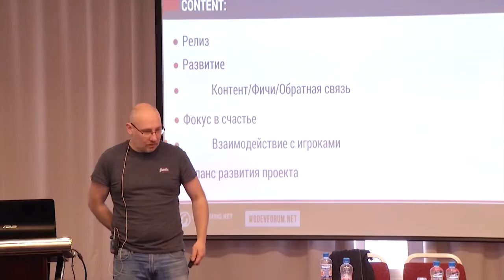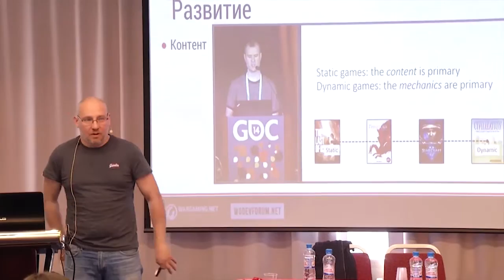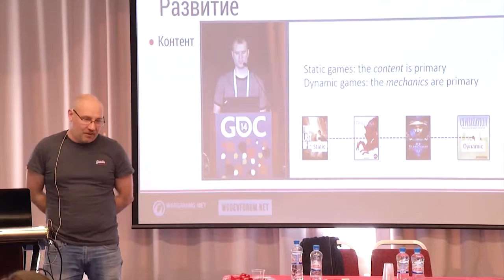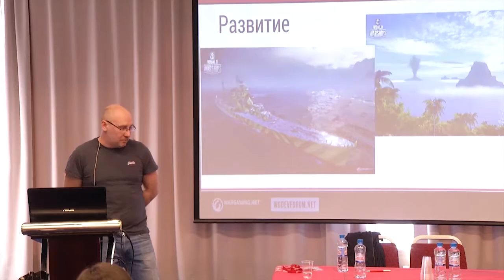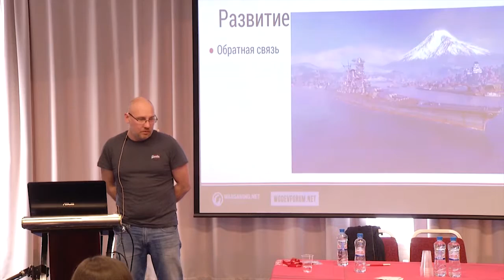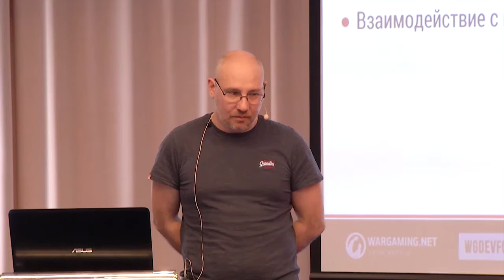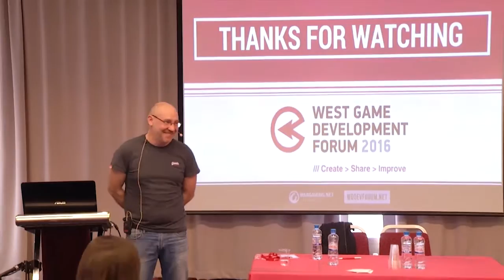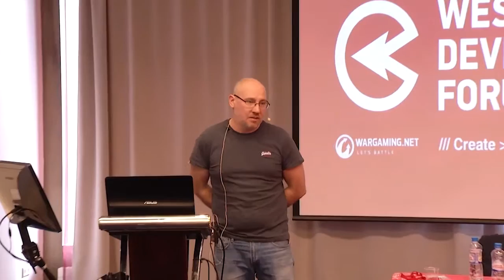WGDF 2016: Release is only the beginning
Спикер: А Опарин